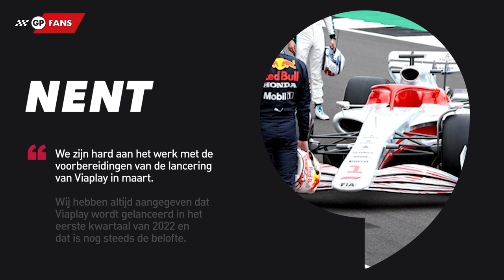Viaplay net voor het F1-seizoen beschikbaar in Nederland | GPFans News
De Zweedse partij heeft de Formule 1-rechten voor de komende jaren gekocht. Dat betekent dat Ziggo Sport aan het einde van dit seizoen afscheid neemt van de Formule 1. NENT weet in ieder geval dat Viaplay vanaf maart 2022 beschikbaar is voor de Nederlandse kijker. Naast Formule 1 zal ook de Premier League, Darts en de Bundesliga naar het nieuwe platform gaan.